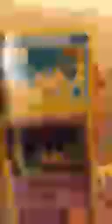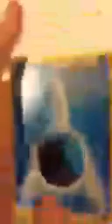Pokemon X and Y booster pack opening part 1